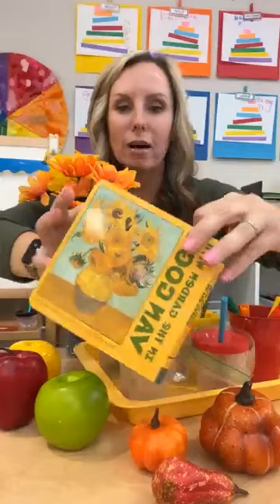Fall Art Ideas for Preschool, Pre-k, and Kindergarten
My favorite fun, hands-on art activities for a fall theme! 10 ideas to up your art game during the fall. Check out the post for 9 MORE new ideas!